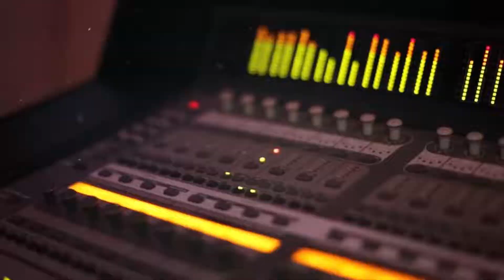استقبال العريس الغالي محمد بعارة مع الفنان سعيد شبارو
سهرة العريس محمد بعارة مع الفنان سعيد شبارو وصوتيات درويش
مع تحيات تسجيلات الملوك
سجل معنا وشوف الفرق  | للحجز 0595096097 |